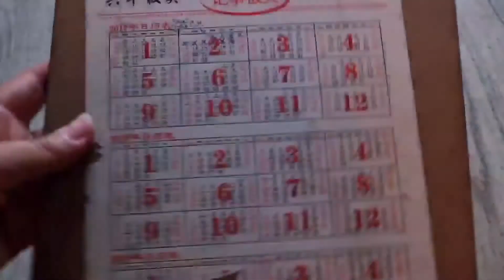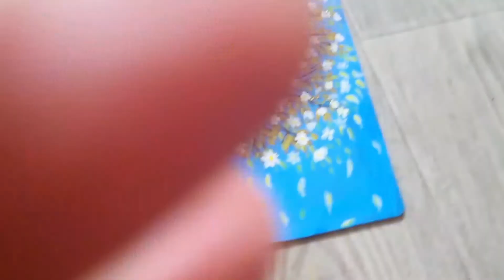how to draw easy acrylic painting for beginners on paper holder/رسم سهل بألوان الاكريليك للمبتدئين